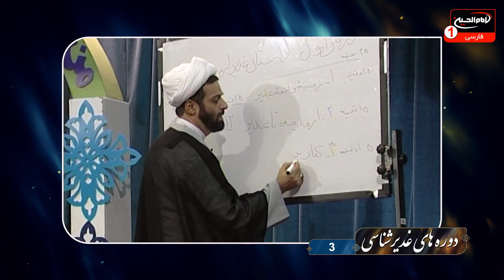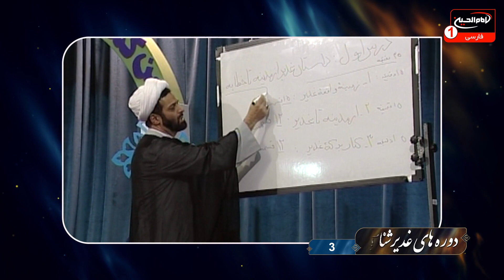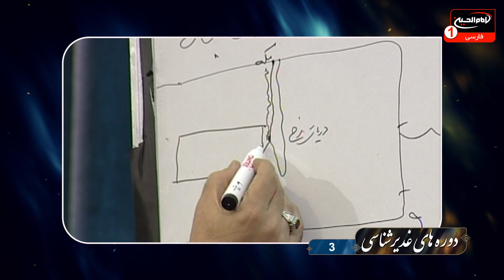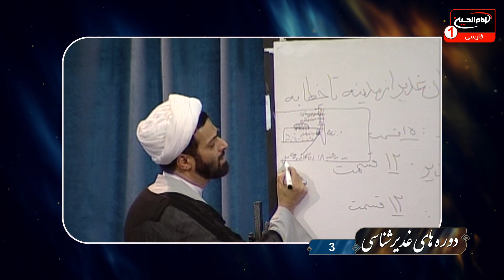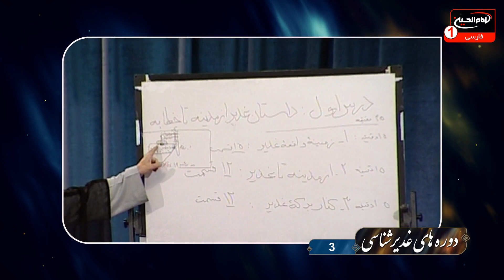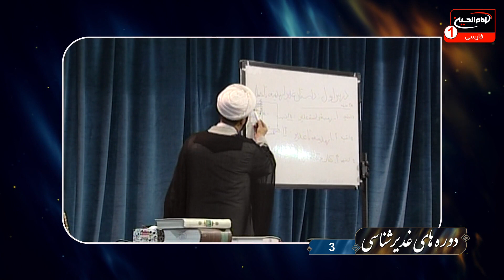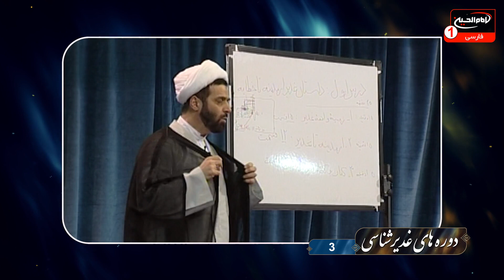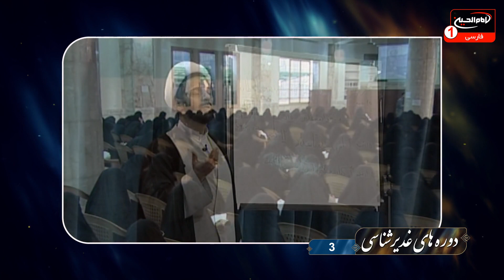دوره های غدیر شناسی (3): کنار برکه غدیر، حجت الاسلام والمسلمین شیخ محمدباقر انصاری، 1442 ق